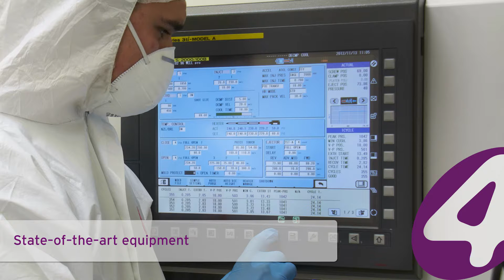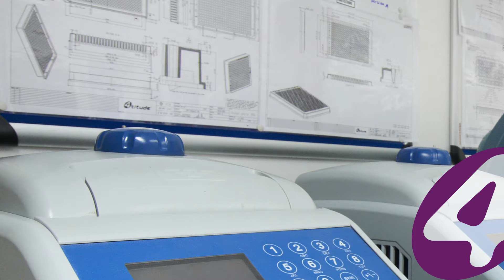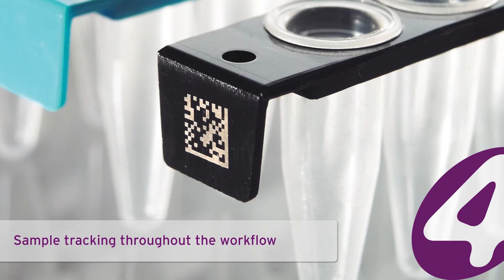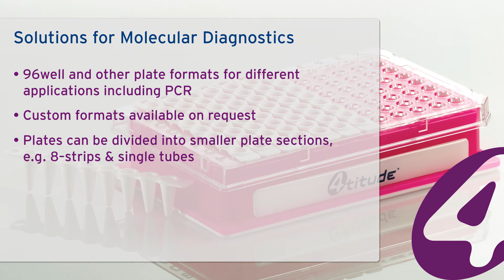4titude® Ltd. - Manufacturing & Quality Standards, Solutions for Molecular Diagnostics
4titude®’s highly skilled engineers have extensive knowledge and experience in the design and manufacture of precision tools for injection moulding of thin walled and other laboratory consumables to tight tolerances.
Our cleanroom production in the UK has achieved class 7 ISO certification which indicates a 10 fold lower amount of air particle compared to most PCR plate manufacturers. Class 7 cleanrooms are usually used for the production of biopharma products, sterile pharmaceuticals, medical devices and implants.
4titude® uses medical grade and fully bio-compatible polymer granulates in all our processes.
4titude®’s manufacturing standards have complied with DIN EN ISO 9001 since 2009. In 2014, 4titude® achieved ISO 13485. This second accreditation is given to organisations that meet the requirements for a comprehensive quality management system for the design and manufacture of medical devices.
Using a proprietary electrical discharge detection method, every plate is tested for its well integrity. All plate types are visually inspected for moulding defects, impurities and for batch to batch consistency.
We perform functional QC testing using quantitative PCR (qPCR) to ensure that all products are free from nucleases (DNases & RNases) as well as human genomic DNA.
PCR plate samples undergo thermal cycling for leak testing under extreme temperature conditions.